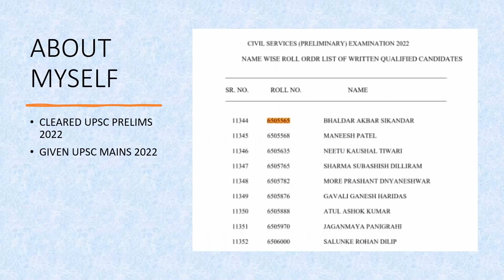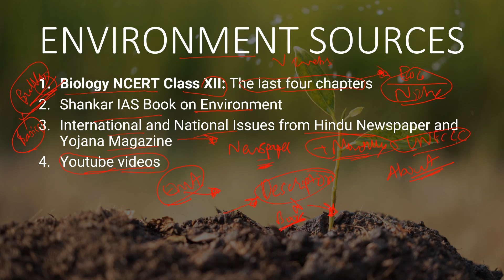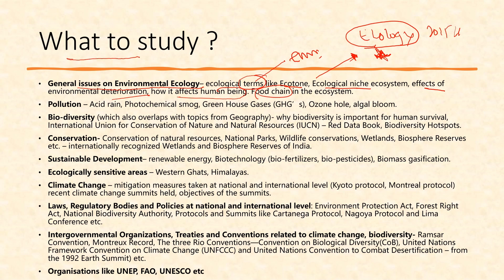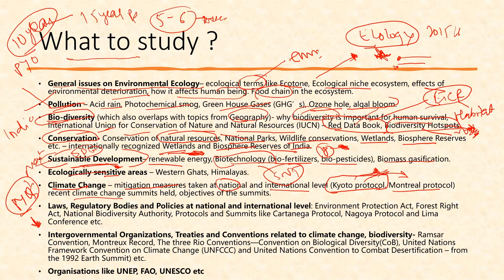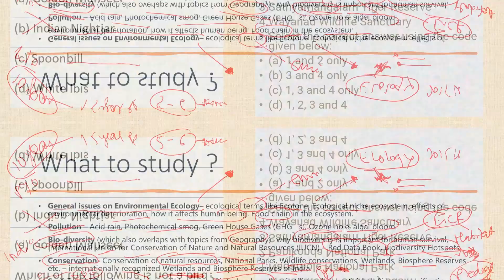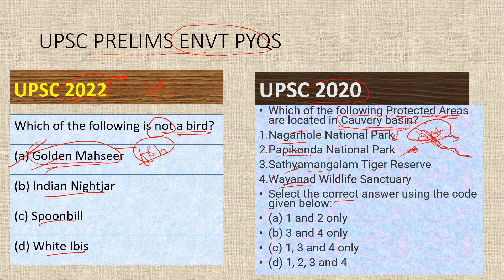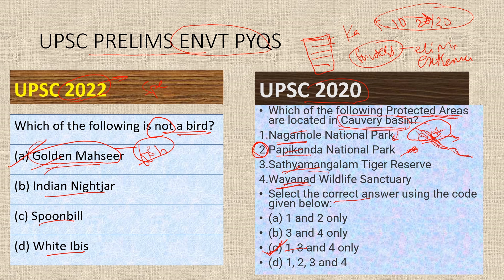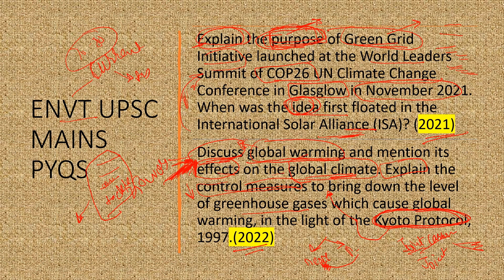UPSC Environment sources for PRELIMS AND MAINS || HOW TO STUDY AND WHAT TO STUDY ?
⌚ Timestamps
00:00 INTRO
01:01 ENVIRONMENT SOURCES
03:01 WHAT TO STUDY FOR ENVIRONMENT ?
08:11 UPSC ENVIRONMENT PRELIMS PREVIOUS YEARS QUESTIONS
10:35 UPSC ENVIRONMENT MAINS QUESTIONS

BIOLOGY NCERT CLASS 12TH
Environment - Shankar IAS Academy

UPSC
UPSC IAS Syllabus
UPSC Syllabus
UPSC Online
UPSC Exam
UPSC CSE 2020
Civil Preparation
UPSC Preparation
UPSC Motivation
UPSC Online
Crack IAS
Crack UPSC